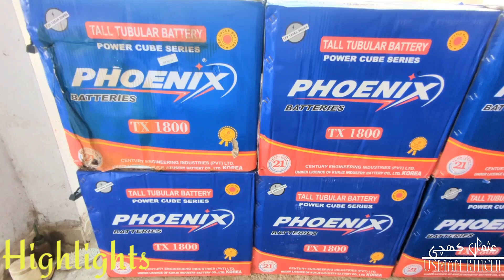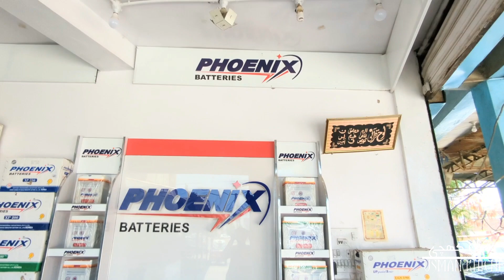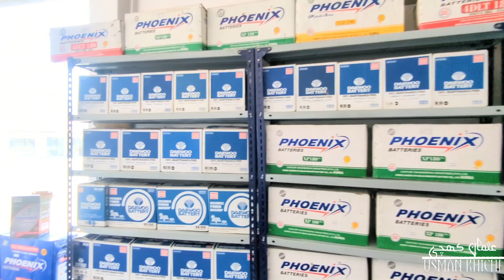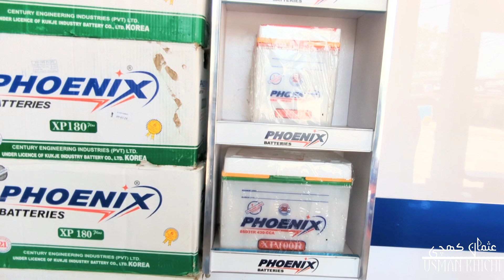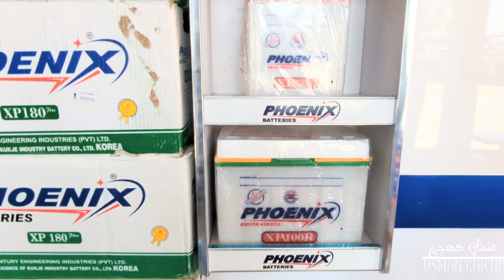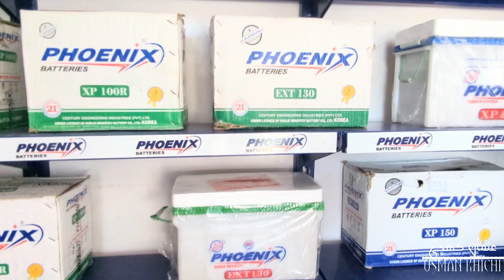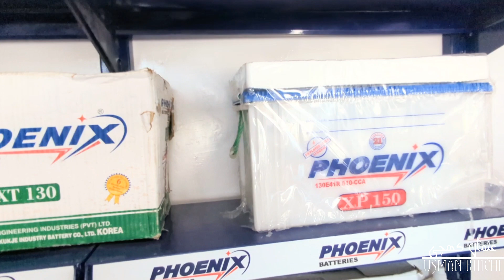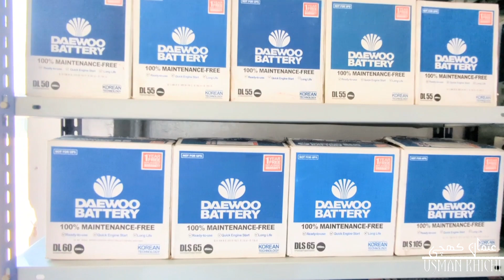battery prices in Pakistan 2024 |Tublar Battery| solar battery prices|battery business in Pakistan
Hi Friends!
AJ kal batteries ki bahot ziada Mang h specially solar ki battery ki aj ki is video me hm AP ko batteries k business k bary me information deny lgy hn in ki price k bary me btany lagy hn.
Shukria
 اگر آپ اپنے مارکیٹ یا دکان کی ویڈیو بنواکر ھمارے چینل پر چلوانا چاھتے ھیں تو اس نمبر پر رابطہ کریں۔
 If you want to make a video of your market or shop and play it on our channel, contact this number. 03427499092
 نوٹ، ہمارا کام آپ لوگوں کو معلومات فراہم کرنا ہے کسی بھی قسم کی لین دین میں ہمارا یا ہمارے چینل کا کوئی تعلق نہیں۔
Ap hmin YouTube,Facebook,tiktok,twitter,Instagram per lazmi follow krin.